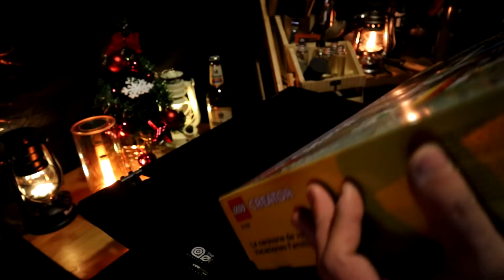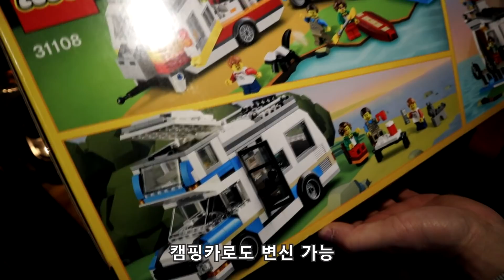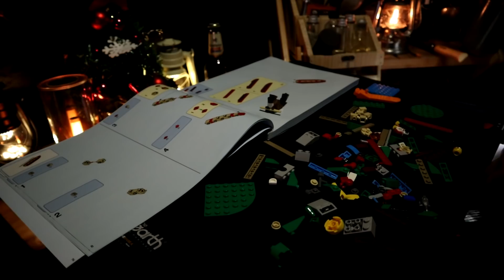메세타 화목난로/돼지껍데기막창/안창살구이/반합밥/반합라면 먹방/벙커돔장 마지막주 이야기/솔로캠핑 asmr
메세타난로 세팅으로 한달간의 벙커돔 장박캠핑을 하고 왔습니다.
마지막주 크리스마스캠핑 이야기

00:00 인트로
01:20 티타늄 후라이팬 파스타
07:45 메리 크리스마스크
09:16 크리스마스 선물
12:05 화목난로 불멍
12:28 폭망 안창살 구이
11:09 반합라면
18:27 모카포트 커피
21:12 돼지껍데기와 막창 먹방
29:40 화목난로 반합밥
36:43 장박철수 타임랩스

위 링크 접속 후 24시간 내 제품 구매가 이루어진 경우
쿠팡파트너스 활동 수수료를 제공받게 됩니다.